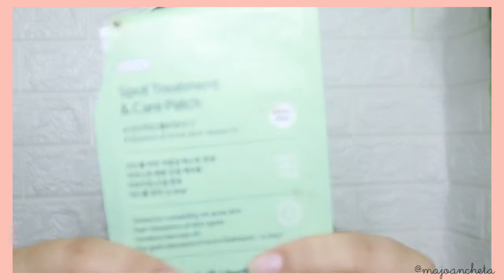2020 SKIN CARE ROUTINE ((for oily-sensitive skin)) Ft. Charis Celeb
Skin Type: Oily-Acne Prone-Sensitive Skin
Camera - CANON EOS M50/G7x Mark II
Phone - Iphone 6+/Huawei Nova 5t
Editor - VLLO/Imovie
Thumbnail- Phonto/Photogrid/Lightroom

Like this video and comment your video suggestion below for a shoutout 🤩

If you reach this part, I just wanna say thank you and I appreciate you! ✨
Don't forget to Smile and be positive! 🧡